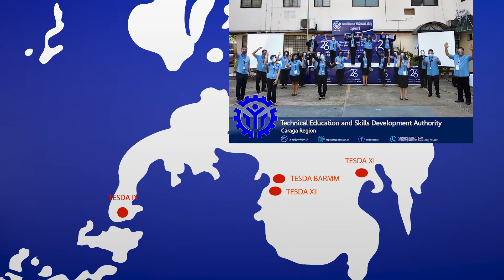TESDA 26th Anniversary AVP 2020